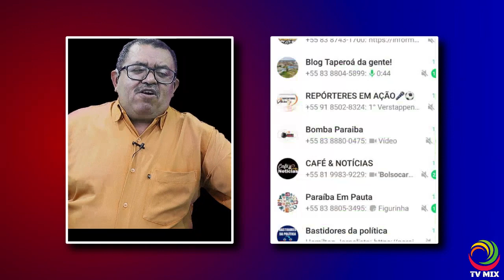RADIO DEBATE PARTE 2